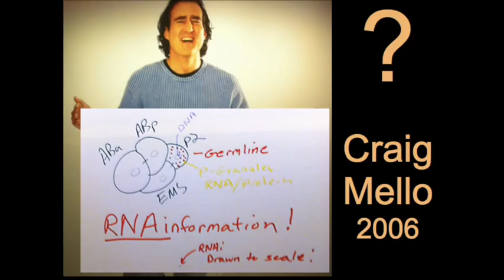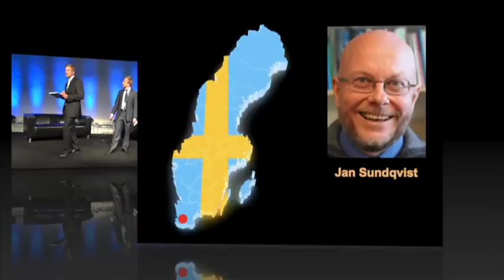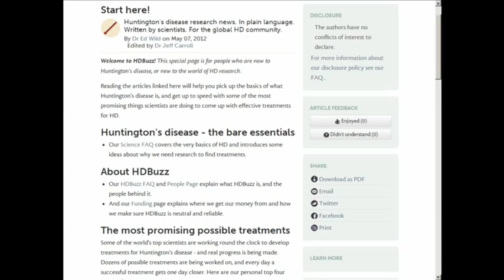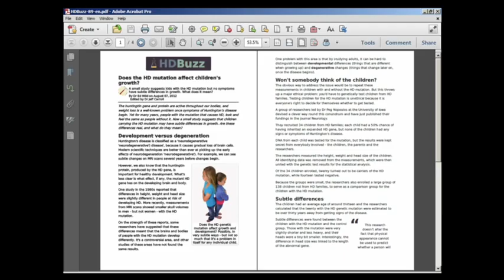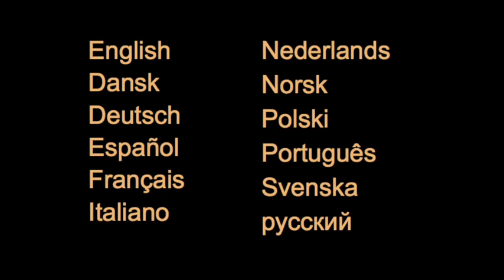EuroBuzz 2012: Day 1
HDBuzz presents EuroBuzz Day 1 from the European Huntington's Disease Network 2012 in Stockholm, Sweden. Jeff Carroll and Ed Wild present plain language in-depth interviews with the scientists presenting at the conference along with behind the scenes features.